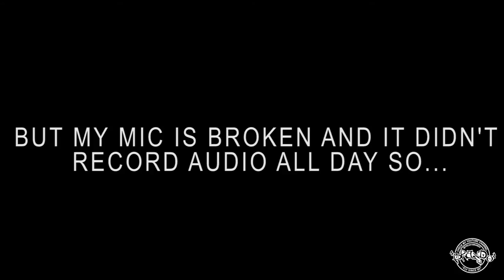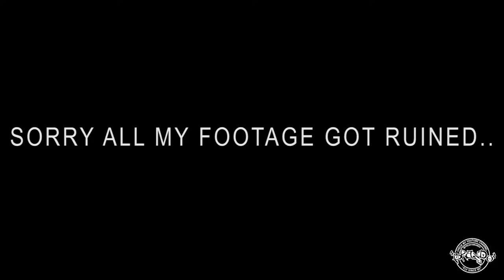My first 720